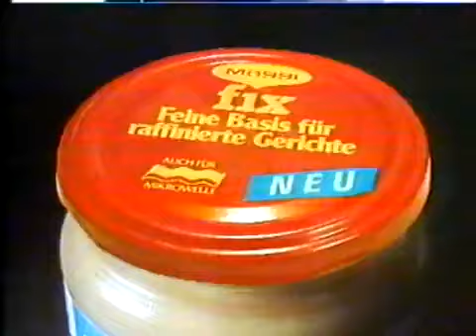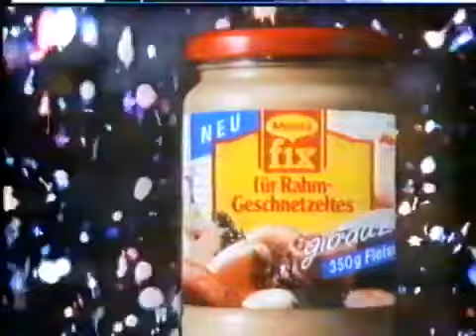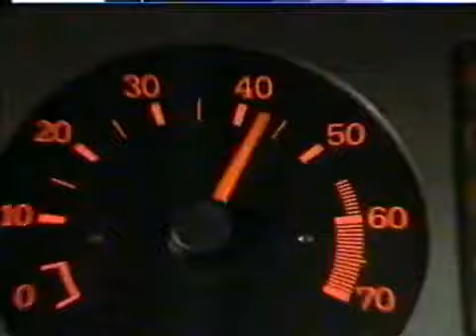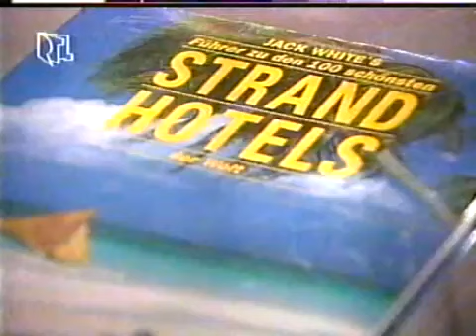TV Classic Reboot - DALL-AS mit Karl Dall Gäste: Max Schautzer, Barry Ryan u.a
Dall-As war eine von Karl Dall moderierte einstündige Comedy-Talkshow. Sie wurde zwischen 1985 und 1991 vierzehntäglich auf RTLplus, heute RTL, ausgestrahlt. Es wurden pro Sendung mehrere prominente Gäste eingeladen. Zu den Konzepten der Sendung gehörte es, die Gäste zu irritieren und zu provozieren. Die Sendung erlangte 1986 mediale Aufmerksamkeit, als Roland Kaiser eine Sendung verärgert vorzeitig verließ, nachdem es zu Unstimmigkeiten zwischen der Moderation und ihm kam; allerdings besuchte Kaiser die Sendung später erneut. Aufgezeichnet wurde die Sendung im Hotel Intercontinental in Stuttgart. Sie wurde eingestellt, als Dall den Sender wechselte.